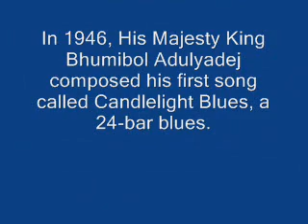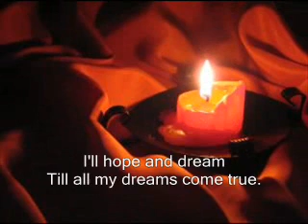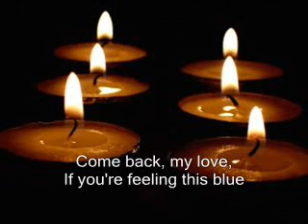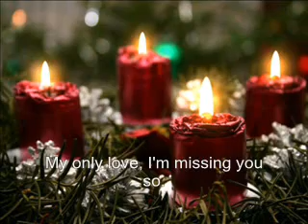King ' Blues Music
Candlelight Blues / Music: King Bhumibol, king of thailand